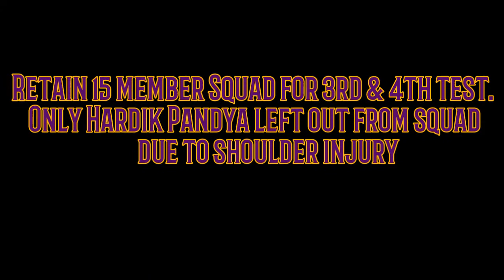India vs Australia full Squad Of India For Last Two Test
he Board of Control for Cricket in India on Wednesday announced the Indian squad for the third and fourth Test against Australia. The series is already locked at 1-1 after India pulled off an emphatic win at Bengaluru, beating the visitors by a margin of 75 runs. All-rounder Hardik Pandya has been left out from the squad. Apart from the above inclusion, the selection committee has retained the same 15-member squad that played in the first two Tests. Rohit Sharma and Mohammad Shami, who returned from injury are not included in the squad.

●FULL SQUAD●
1) Virat Kohli (Captain)
2) Ajinkya Rahane
3) KL Rahul
4) Murli Vijay
5) Abhinav Mukund
6) Cheteshwar Pujara
7) Karun Nair
8) Wridhiman Saha (WK)
9) Jayant Yadav
10) Ravichandra Ashwin
11) Ravindra Jadeja
12) Kuldeep Yadav
13) Bhuvneshvar Kumar
14) Umesh Yadav
15) Ishant Sharma